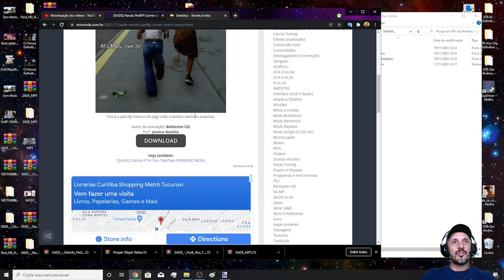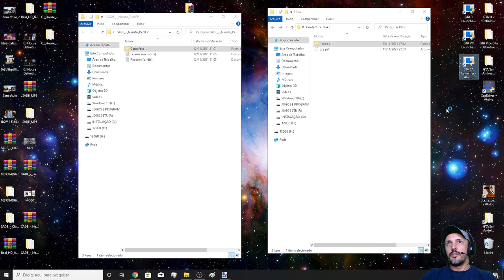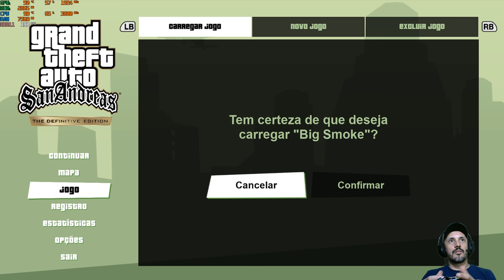GTA TRILOGY NOVAS ANIMAÇÕES NARUTO PARA SA Definitive Edition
Configurações do meu PC:
Sistema operacional: Windows 10 Pro 20H2 64Bits
placa mãe: GIGABYTE Z97X-Gaming G1 WIFI-BK
placa de vídeo: Gpu Gigabyte Gtx 1080 Ti 11gb Oc Gddr5x
processador: Core i7 4790k
memória: 4 x 8 gbs 2133mhz,(total 32 GBs) Corsair Vengance
cooler fan: Water Cooler Corsair H115i v2 Extreme Performance 280mm